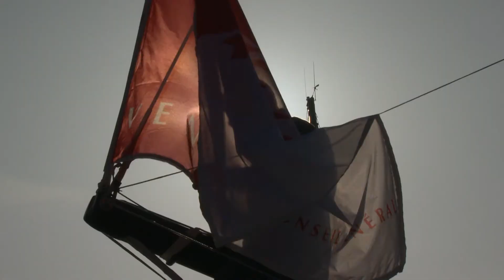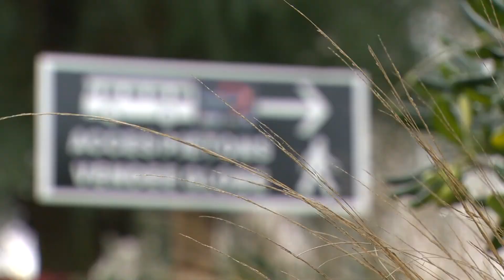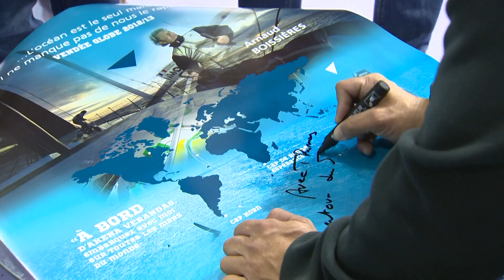Vendée Globe 2012, France - Dans deux semaines, le grand départ du Vendée Globe, course en solitaire autour du monde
La septième édition du Vendée Globe s'élancera des Sables d'Olonne dans tout juste deux semaines. En attendant, les vingt skippers profitent du village pour partir à la rencontre du public et répondre aux obligations médiatiques.